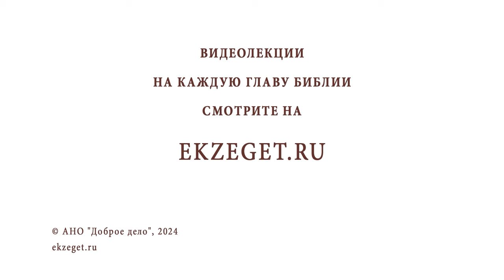С ЧЕГО НАЧАТЬ БОРЬБУ СО СВОИМИ СТРАСТЯМИ ? Протоиерей Дмитрий Рощин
Команда Экзегет.

В сегодняшнем видео на библейском портале Экзегет вместе со священником Димитрием Рощиным отвечаем на вопрос: "С чего начать борьбу со своими страстями?"

🔸  Главная страсть
🔸  Наставление святых отцов
🔸  Противостояние страстям